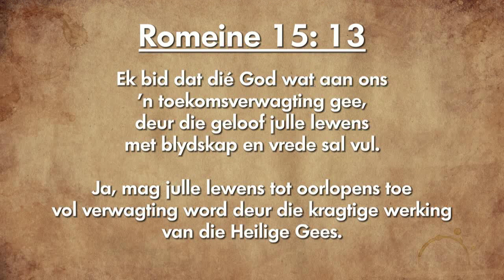Oordenking 19 Oktober 2018